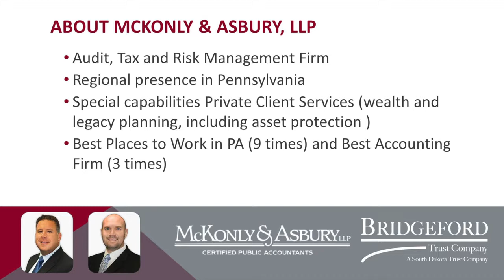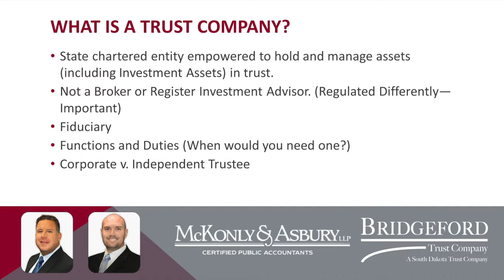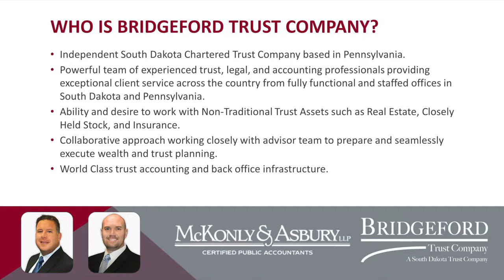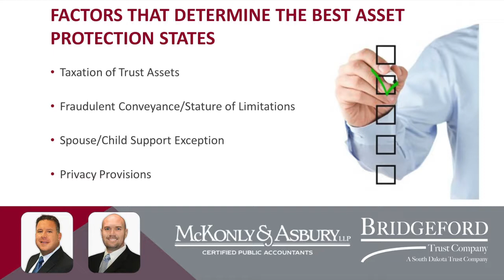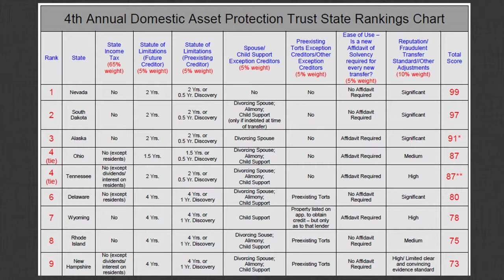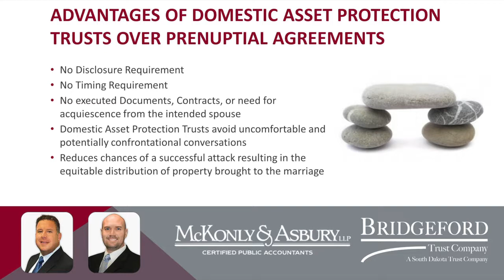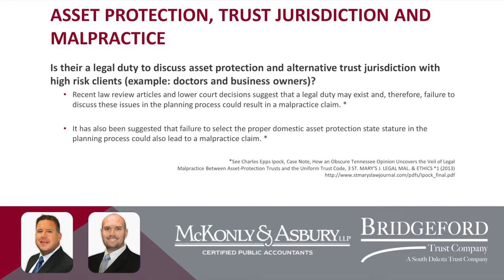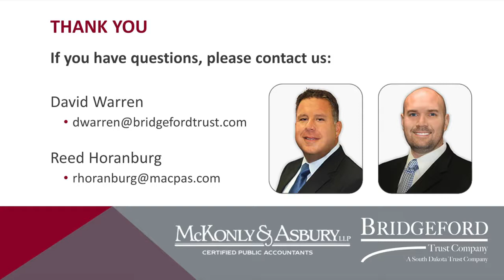Cover Your Assets: Asset Protection Trusts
During this webinar, special guest David Warren (President and CEO with Bridgeford Trust Company) gave a discussion on asset protection trusts. This very informative webinar considered asset protection in the context of trust planning, how to best utilize asset protection trusts, and examined the importance of selecting the proper trust jurisdiction for optimal protection and flexibility.